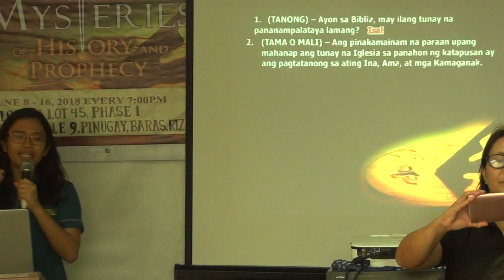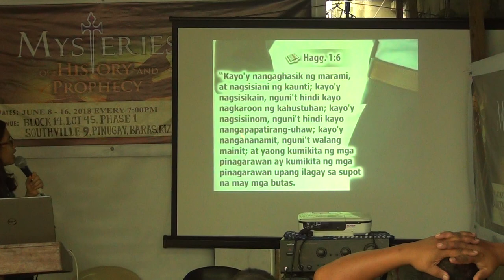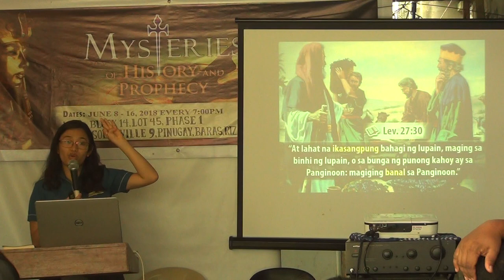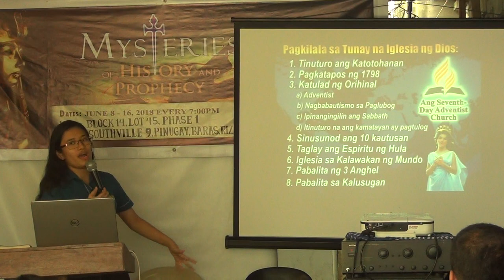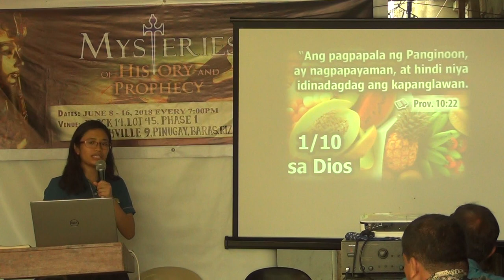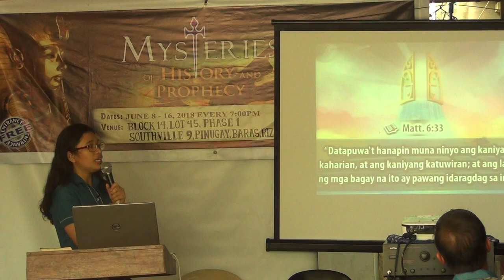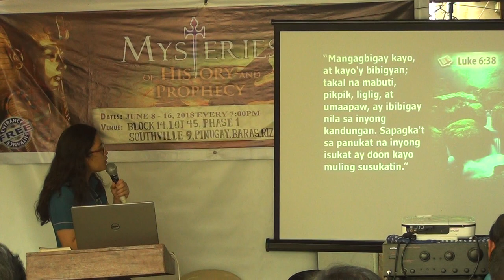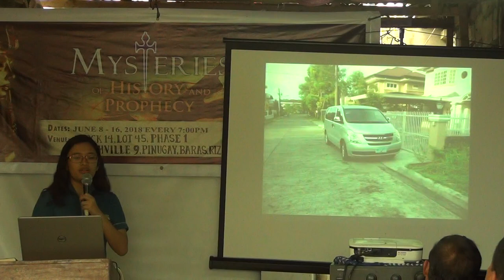The Secret to Financial Success and Financial Security 1 [tagalog] - Jelaville Veyra Luarez